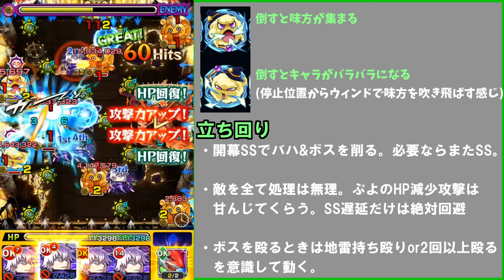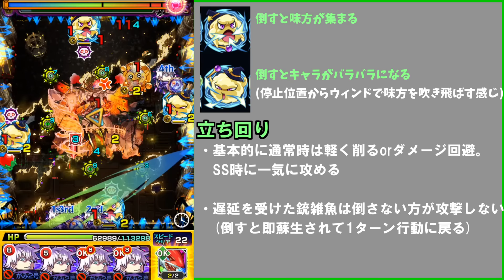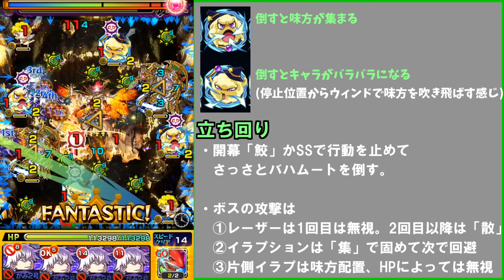人外魔境黎絶決戦。フォーサーVS五条悟艦隊【モンスト】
誇れ、オマエは強い